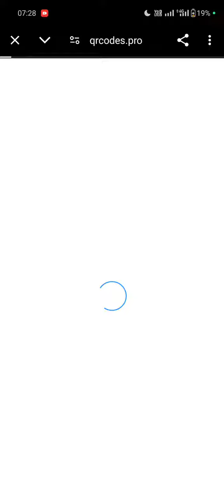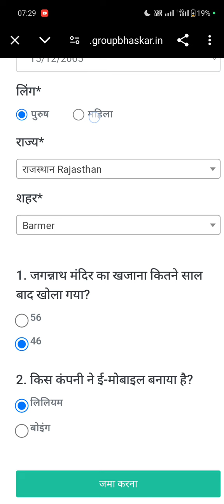Dainik Bhaskar Padho or Jeeto Quiz - 03 । किस कंपनी ने ई-एयरक्राफ्ट बनाया है । DB Quiz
Your_Queries:-

Dainik Bhaskar pdho or jito contest